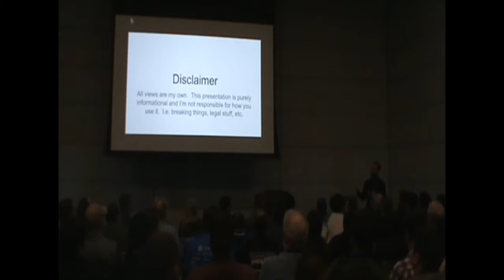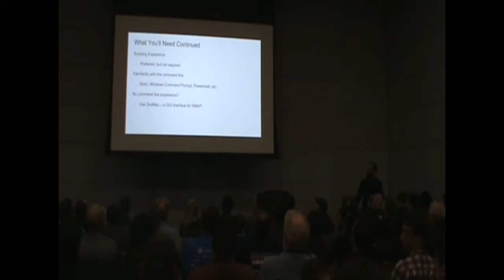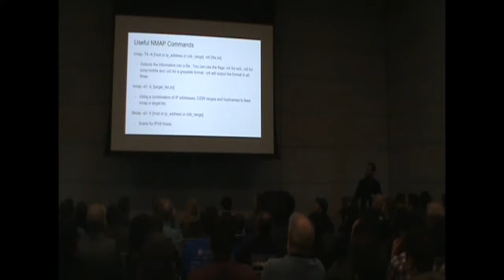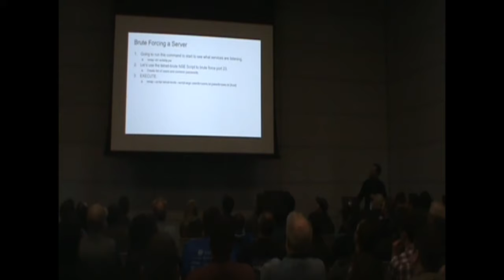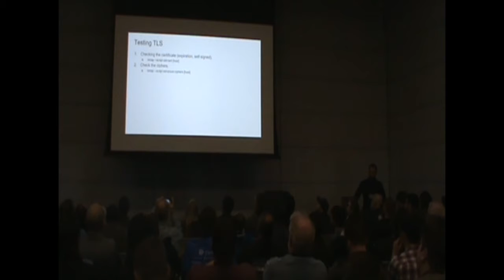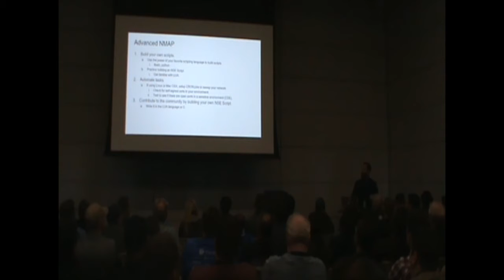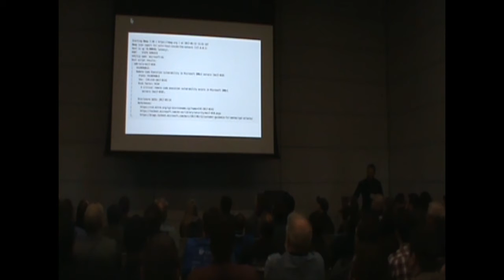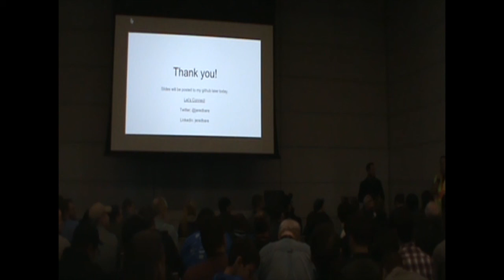BSidesKC 2018 - Jared Bare - From Port Scanning to Password Cracking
From Port Scanning to Password Cracking: If You're Not Using NMAP, You're Doing It Wrong

This talk will discuss the Swiss army knife of all Security tools: NMAP. The major focus will be on NMAP's purpose in an environment, useful commands, and utilizing the NSE scripting engine to audit and discover devices within your own network. Did you know you can brute force with NMAP? What about using it as a vulnerability scanner? Did you know you can drop NMAP output into Slack? At the end of this presentation, you will know how to do all this and more. Whether a new to the industry or a seasoned pro, you will learning something different about NMAP.